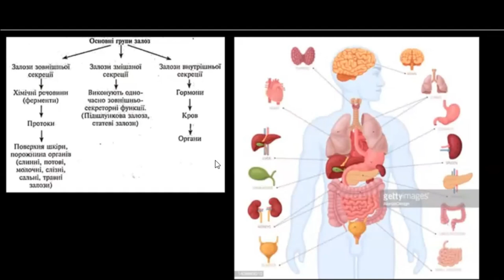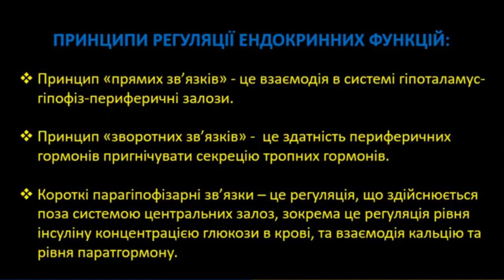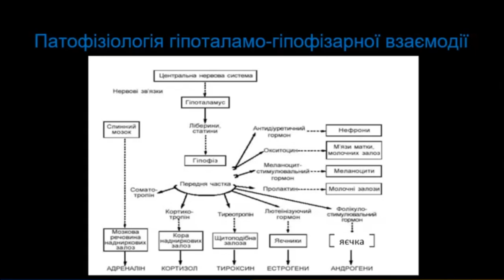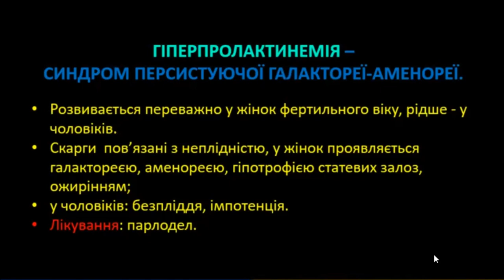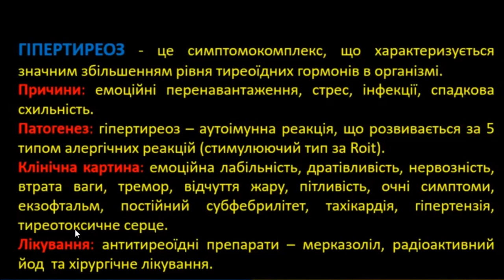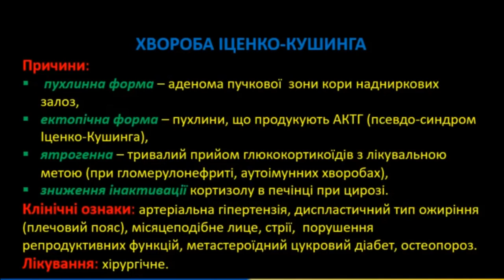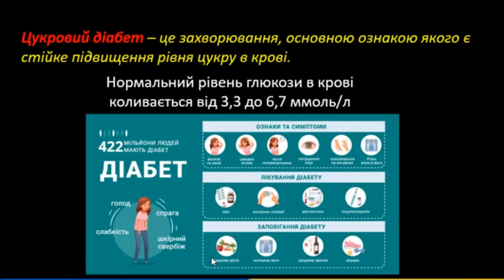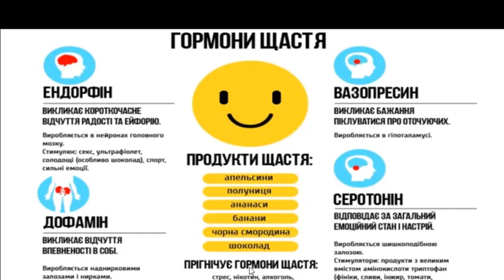ЕНДОКРИННІ РОЗЛАДИ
Анатомія, Анатом.Укр
Anatomy, Anatom.Ua